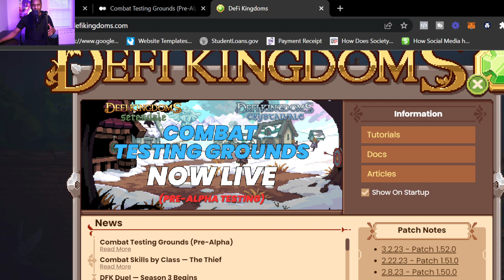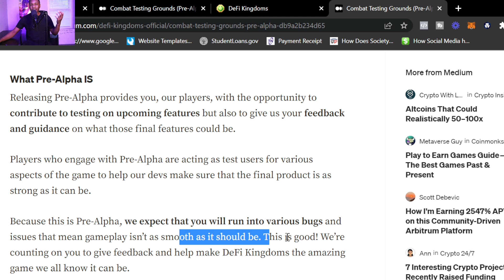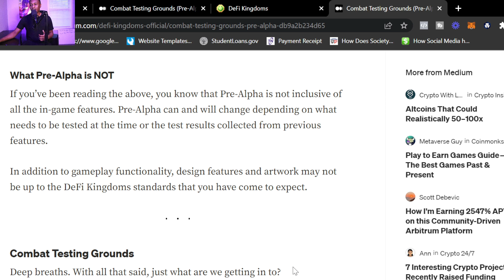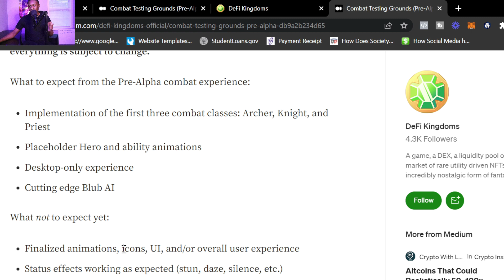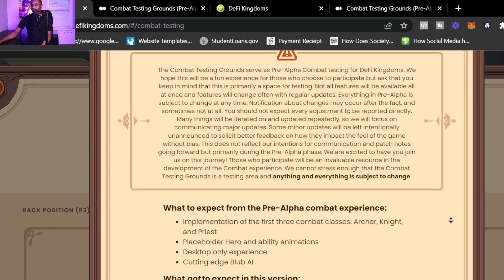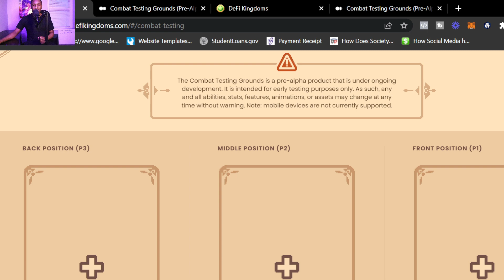Defi Kingdoms PVE Testing Combat Grounds OUT NOW